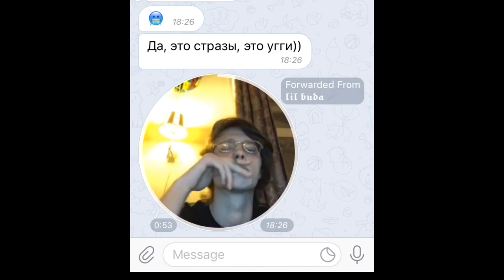OG BUDA — Snippet 08 03 2019